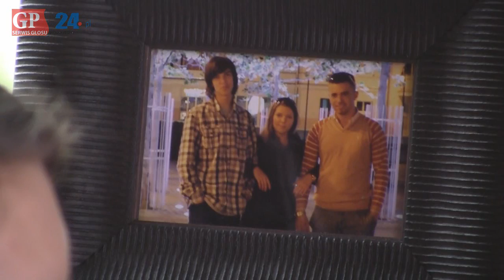Rozmowa z Paulą Wrońska przed wyjazdem na igrzyska olimpijskie w Londynie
Odwiedziliśmy Paule Wrońską w Lęborku. Zapytaliśmy o to jak wyglądają przygotowania do olimpiady. Paula opowiadała nam również o swoim życiu prywatnym.